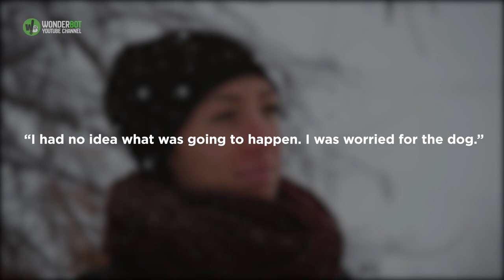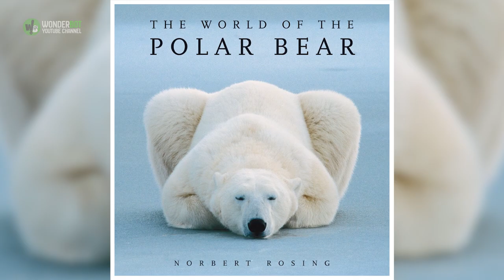Wild Bear Has A Blast Playing With This Dog Until Things Take A Sudden Turn